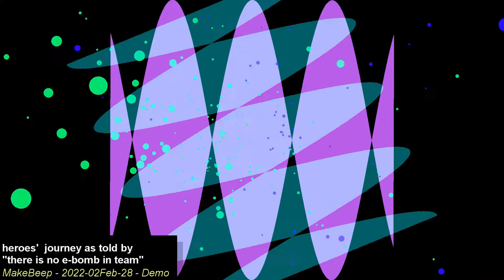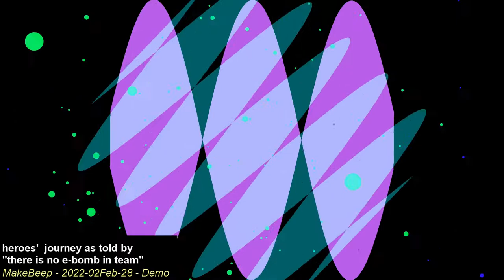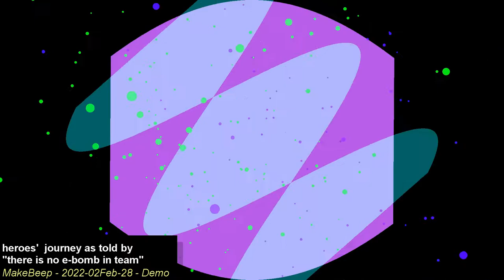heroes' journey as told by "there is no e-bomb in team"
details matter

Tried out a 90 BPM jam

Suggested best listen:
Do a full listen & keep turning down the volume if it's too loud.

There will be sounds that are so loud they are annoying.  Turn it down till you are happy!
This track  is designed to give you satisfaction if you can follow the low volume threshold sounds.
Your experience will be unique to you, depending on your auditory age.
You are hearing YOUR custom mix!

Now listen again for the bits that break through your listening threshold.
Sounds that are additive will accentuate the polyrythm that you experience at low volume levels.
Headphones and the ability to focus on a sound narrative are suggested.
This is headphone music.